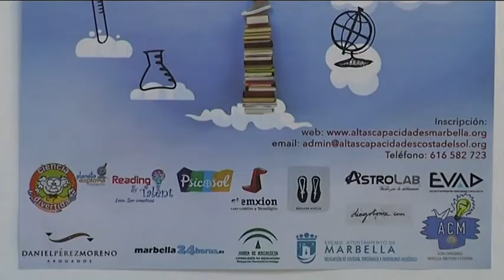Agenda sociocultural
El Centro de Altas Capacidades de Estepona y Marbella han organizado una fiesta fin de curso y una representación de teatro para mañana sábado. Por otro lado, el lunes actuará en el Centro Cultural el Aula de Baile de Maribel García